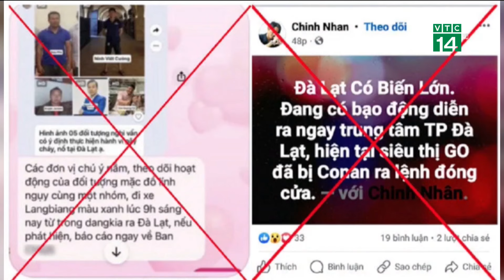Vụ nổ lò hơi ở công ty sản xuất gỗ khiến 6 người t.ử v.ong tại chỗ, nhiều người bị t.h.ư.ơng | VTC14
VTC14 | Một vụ n.ổ n.g.h.i.ê.m t.r.ọ.n.g xảy ra vào sáng nay 1/5 trên địa bàn huyện Vĩnh Cửu, tỉnh Đồng Nai. Theo đó, vụ n.ổ lò hơi tại 1 nhà máy sản xuất gỗ đã khiến 6 người t.ử v.o.n.g tại chỗ, nhiều người b.ị t.h.ư.ơ.n.g đang được cấp cứu ở bệnh viện. Hiện, cơ quan chức năng đang có mặt để khám nghiệm hiện trường và xử lý vụ việc.